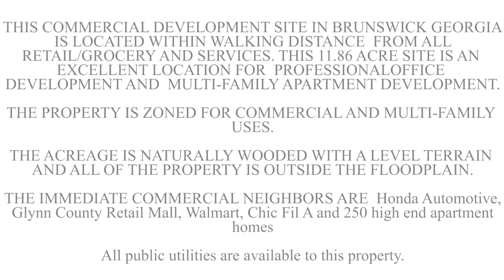Coldwell Banker Commercial - Eberhardt & Barry - Glynn County Office & Multifamily Development Site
Coldwell Banker Commercial - Eberhardt & Barry have this great 11.86 acre property for sale in Brunswick, Georgia. It neighbors Glynn Place Mall, Walmart, Honda, and is located off of Golden Isle Parkway and I-95!